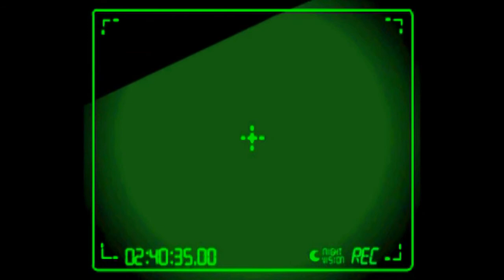Twisted Metal: Black - No Face, Sweet Tooth, Billy Ray, Bloody Mary Webisodes, Edited by MoshTMA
Soundtrack:
Neurosis - I Can See You
Frank Sinatra - Santa Claus is Comin' to Town
MIDIhuana (Mosh B) - Morning Boredom
Frank Sinatra - I've Got My Love to Keep Me Warm
TM:B Webisodes (2001) by S4 Studios
Check out Twisted Metal on Peacock coming soon, and visit the Twisted Metal Alliance forum and Discord to meet fans and players of Twisted Metal: Black